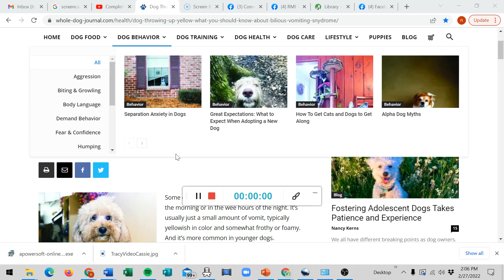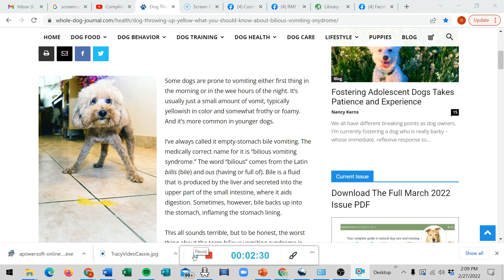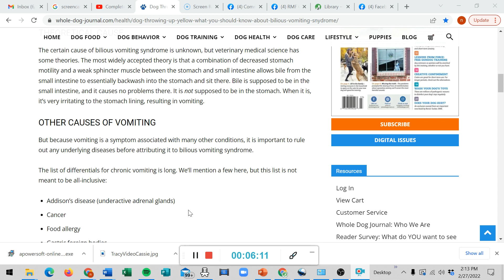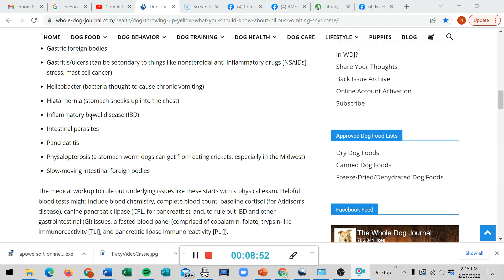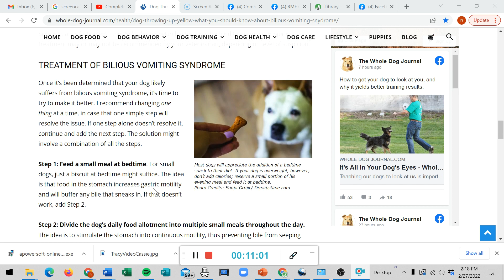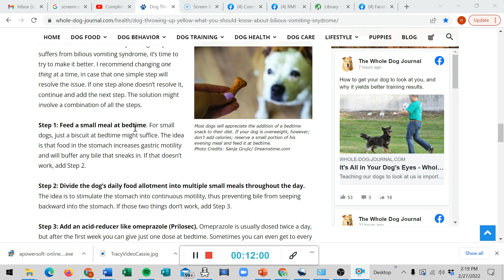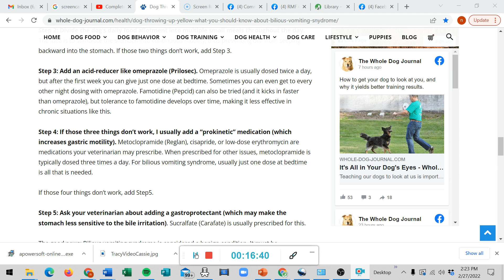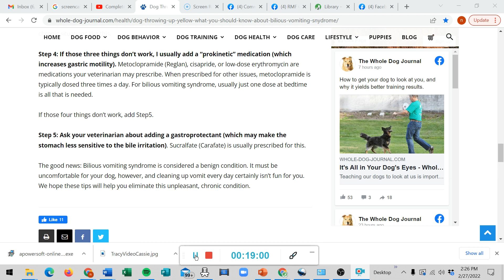Why Do Dogs Vomit Bile?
Whole Dog Journal attempts to answer that question with this article, but there are a number of problems with their proposed theories and solutions.  For more information about the real causes of bile vomiting in dogs, please including this blog article that explains them